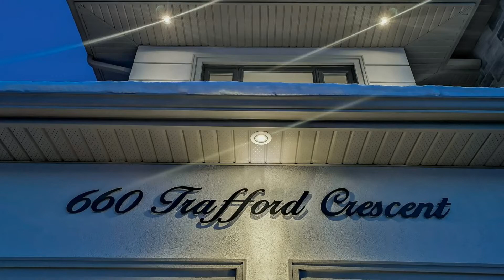660 TRAFFORD CRES, OAKVILLE